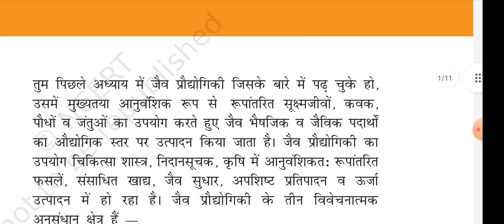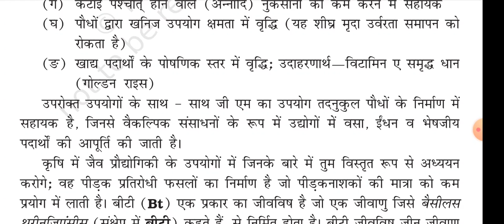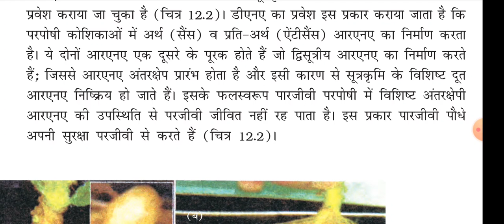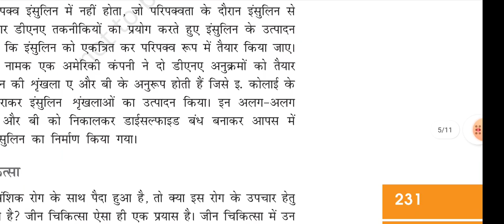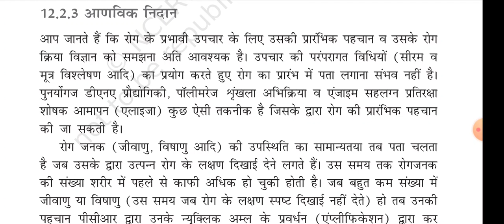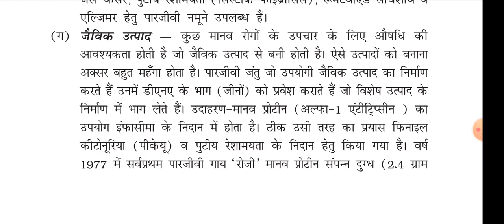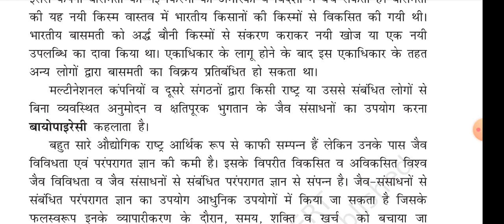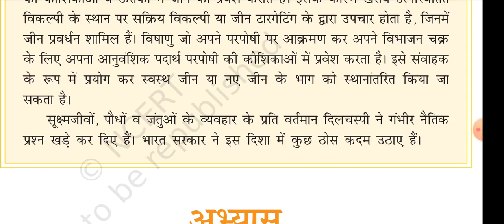L12:Biotechnology and its applications जैव प्रौद्योगिकी एवं उसके उपयोग Biology class 12 chapter 12